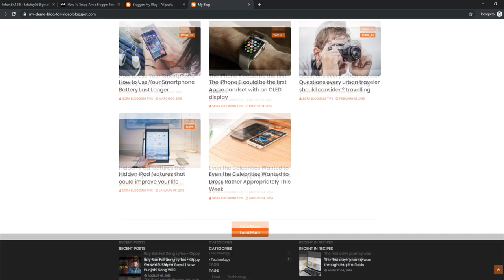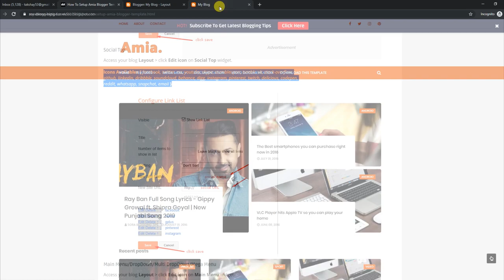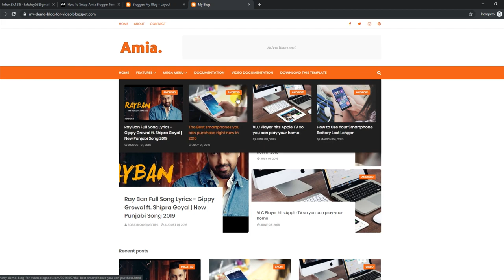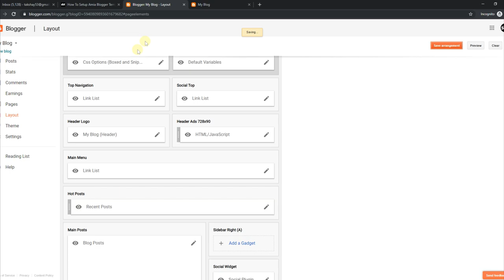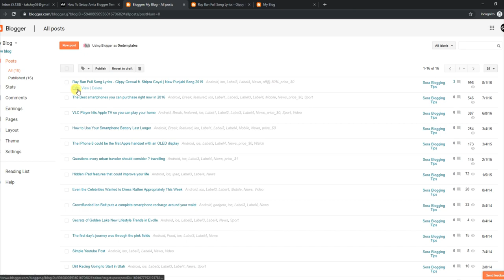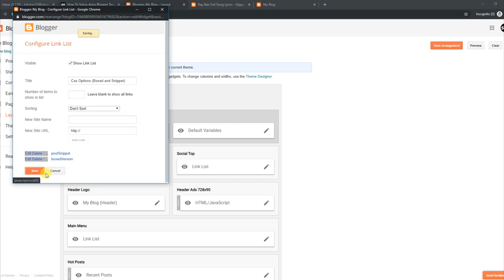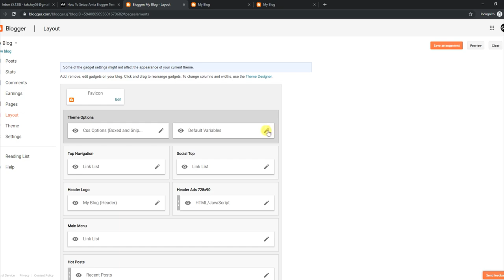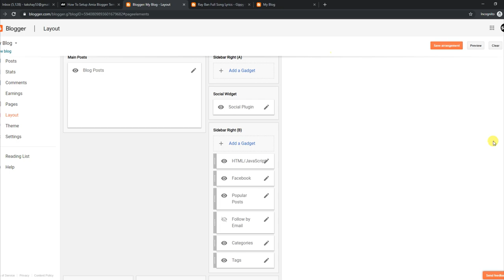How To Setup Amia Blogger Template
Amia Blogger Template is a clean, elegant, and responsive Blogger theme that is ready and waiting to be transformed into your own personal blog or dynamic elegant fashion magazine site. Power your imagination with creative ideas and create an awesomely beautiful, silky-smooth, and highly unique magazine blog site with this beautiful latest blogger theme.